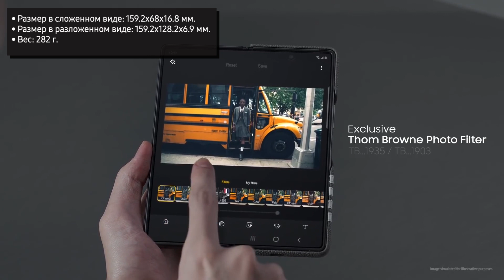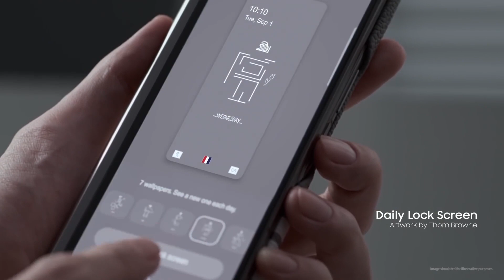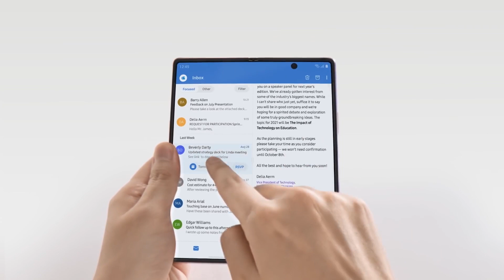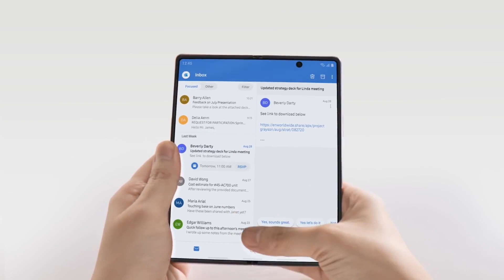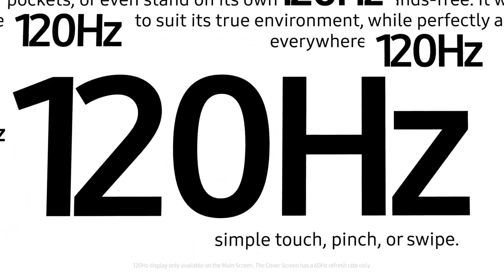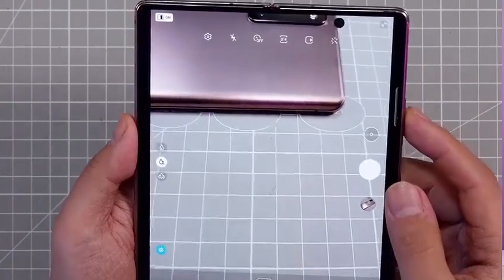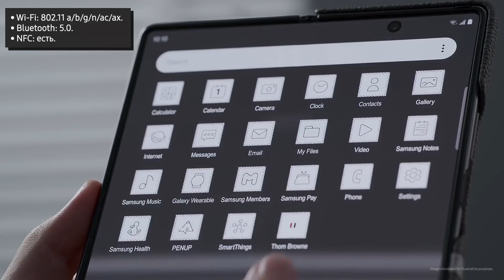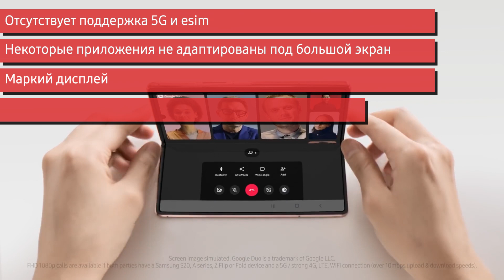Смартфон Samsung Galaxy Z Fold2 5G